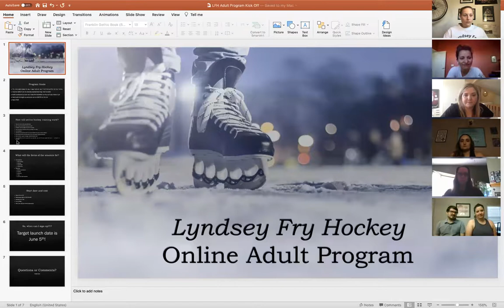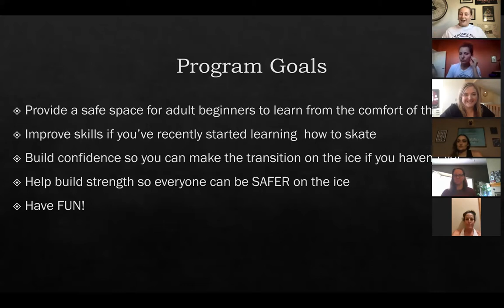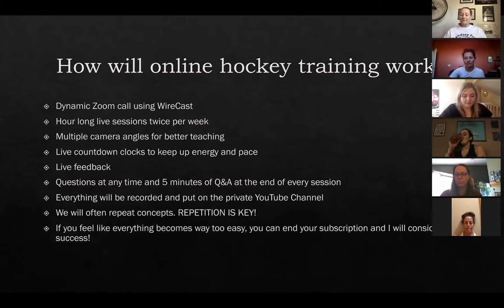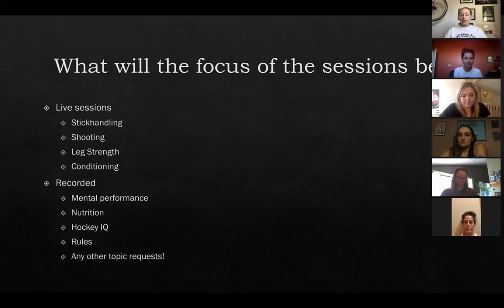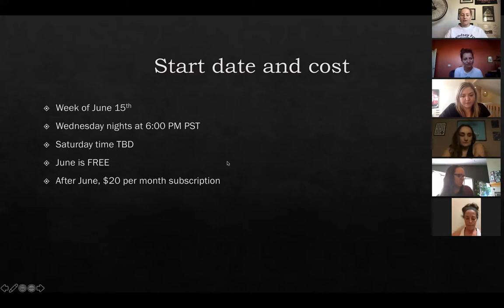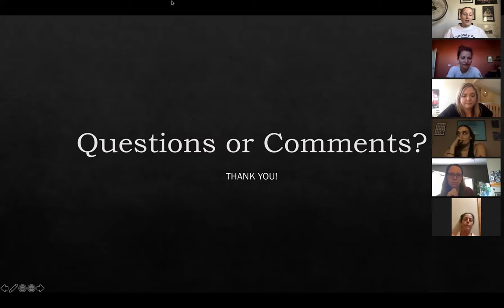Lyndsey Fry Hockey Adult Program Info Session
If you are an adult interested in learning hockey skills from Olympic athlete Lyndsey Fry from the comfort of your home, then this program is for you! Check out this info session video to learn more!